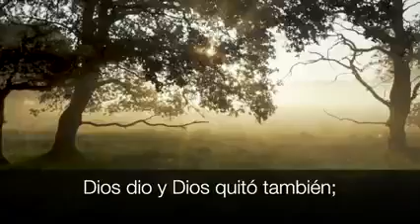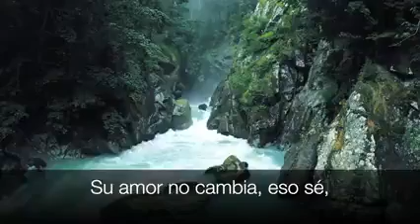lo que no puedo hoy entender